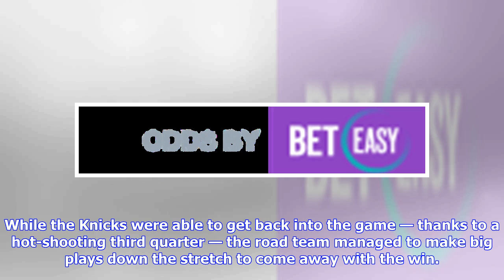Ben Simmons proves he’s NBA’s most unique point guard with incredible career game in 76ers’ win o...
Ben Simmons proves he’s NBA’s most unique point guard with incredible career game in 76ers’ win over Knicks

It was a virtually unstoppable performance from the Australian, who stuffed the stat sheet, and had his fingerprints all over the Philadelphia 76ers’ 108-105 win over the New York Knicks. At the end of it all, Simmons finished with 20 points, a career-high 22 rebounds, and nine assists, dominating the paint on both ends of the floor, while leading the offence of a team that has the potential to be one of the best in the East. The performance, coupled with the win, helps bolster Simmons’ case to ...